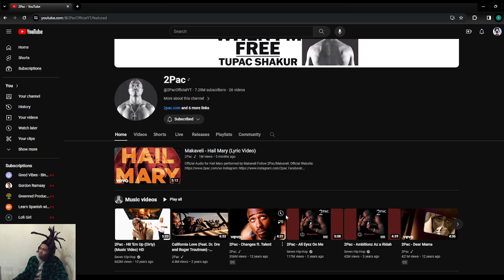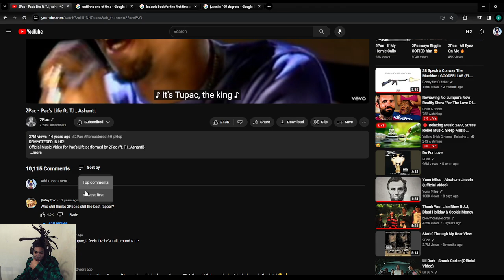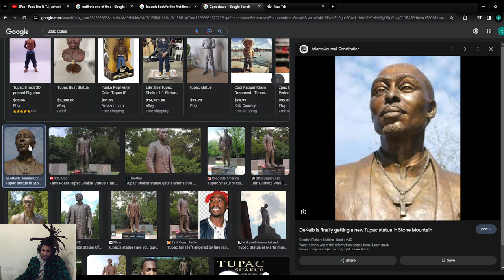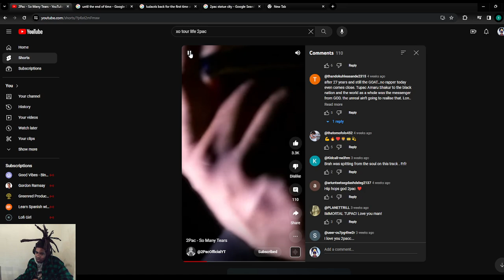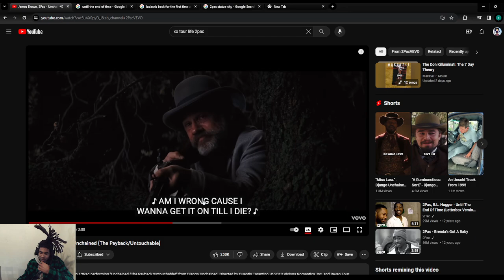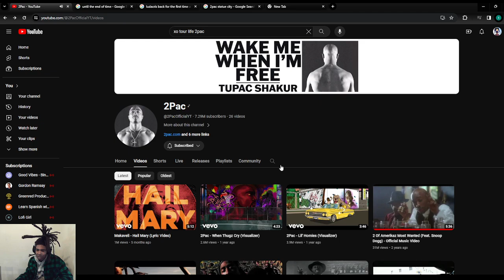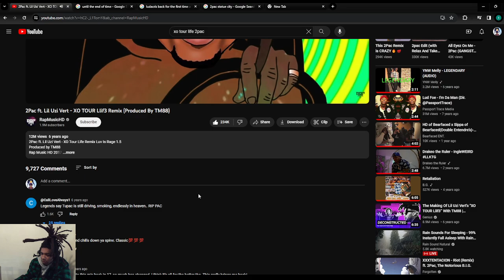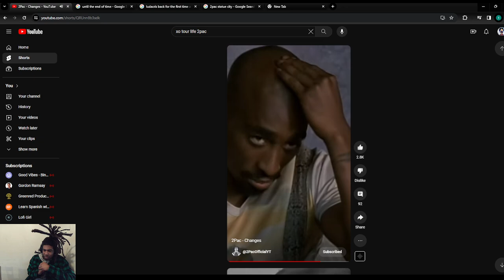2pac YouTube Channel Review. (Episode #2) 2pac statue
In this video I am reviewing the Legend 2pac's YouTube Channel.

(MY BOOK)